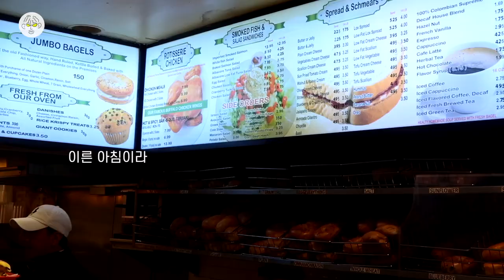New York vlog | GOAT, Korea : Uruguay, Thanksgiving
From a Petroleum Engineering to a model, I’ve been spending about two months in New York since New York Fashion Week which was in September. I hope to cover latest fashion, life of a model, and much more in the next upcoming video.

- oh, the joy. - 9am in istanbul